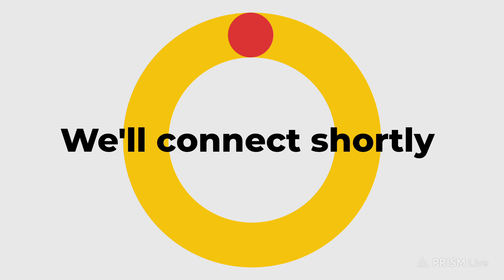July 1, 2024